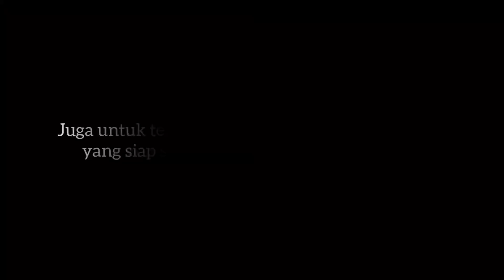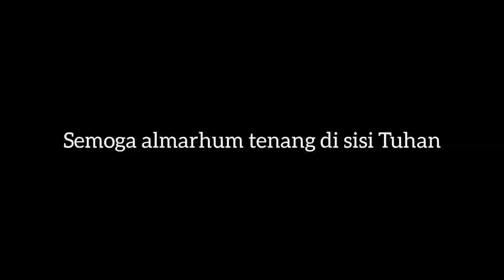SELAMAT JALAN KAKAK KAMI TERCINTA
Konten ini dipersembahkan untuk Ko Andy, kakak tertua dari Luna Diana

Terima kasih untuk doa dan support dari temen temen
Maaf ga bisa disebutin satu satu

Patwal Ambulance Tangerang
Snalfian Rent Bike
Panca Garage
Baby Boy Ambulance